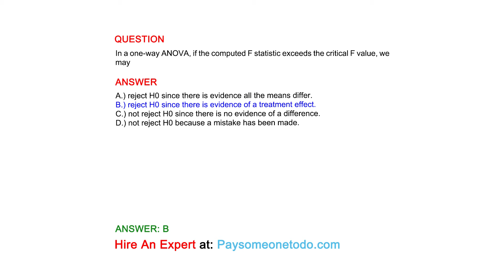In a one-way ANOVA, if the computed F statistic exceeds the critical F value, we may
QUESTION

ANSWER
A.) reject H0 since there is evidence all the means differ.
B.) reject H0 since there is evidence of a treatment effect.
C.) not reject H0 since there is no evidence of a difference.
D.) not reject H0 because a mistake has been made.